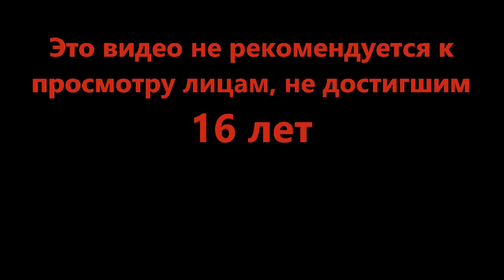Злобный некромант воскрес - Minecraft Dungeons #7